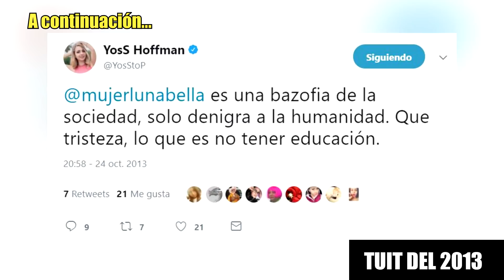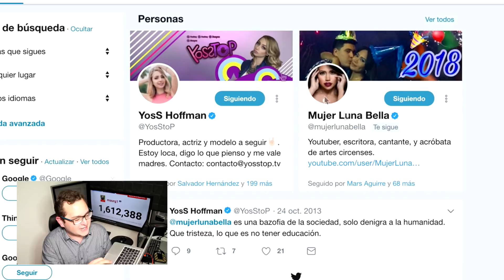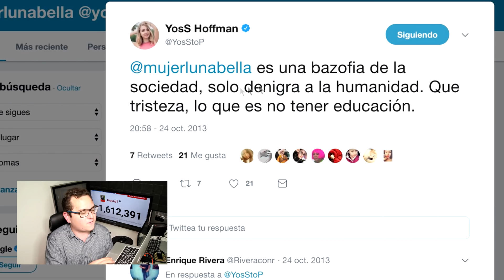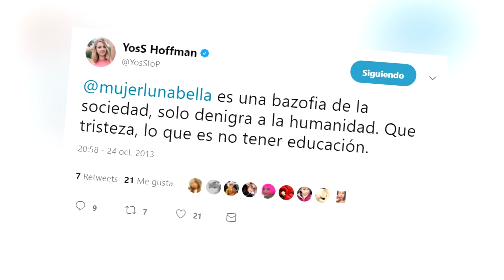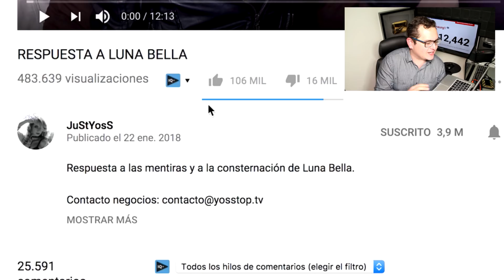YosStop Vs Mujer Luna Bella: La verdad de lo que pasó (investigación) y el resumen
Mi opinión y un poco de investigación sobre lo ocurrido entre Yosseline Hoffman y Vero (Mujer Luna Bella)

(Solo para canales de YouTube NO EMPRESAS)

DESCARGA UBER Y TE REGALO $150 CON EL CÓDIGO: "MAURG1"

DESCARGA UBER EATS Y TE REGALO $150 PESOS CON EL CÓDIGO "EATSMAURG1"